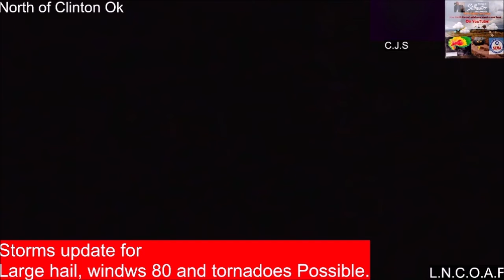Team 1 10/12/21 and 12/13/ 21 Near Clinton Oklahoma Tornado Chase.